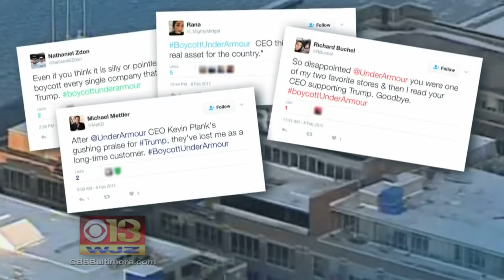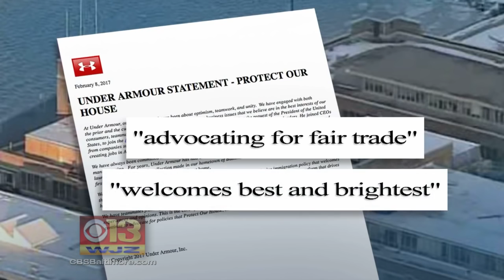Kevin Plank's Comments on Trump